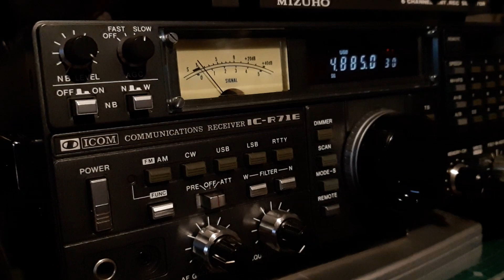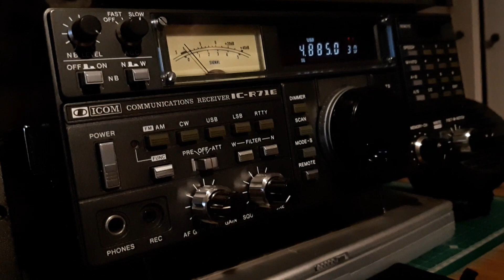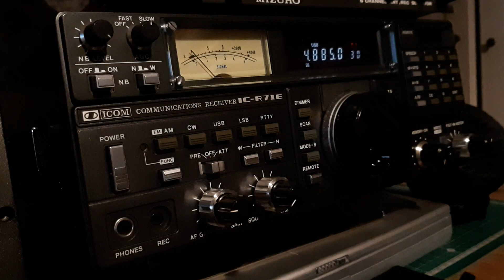4885 kHz R. Clube do Para Belem Brazil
rx time 0130 utc.
rx ant. rw atu.
rx R71E